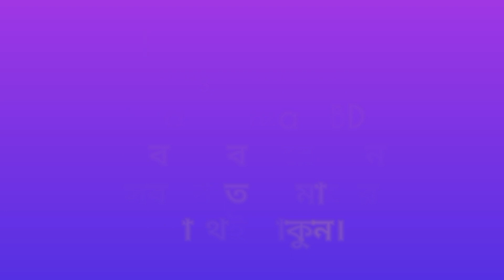জীবনে আপেল বাগান দেখেননি তাদের জন্য সরাসরি এই ভিডিওটি। Big Apple Garden In Ireland.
আজকে আপনাদের জন্য নিয়ে আসলাম আপেল বাগান। যারা জীবনে কখনো সরাসরি আপেল বাগান দেখেননি তাদের জন্য।

জীবনে আপেল বাগান দেখেননি তাদের জন্য এই ভিডিওটি। Big Apple Garden In Ireland.